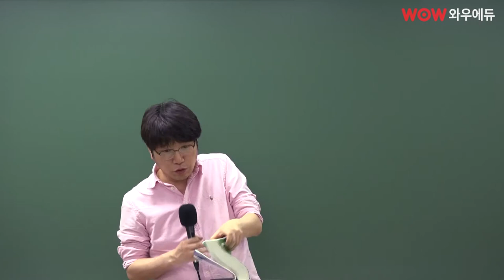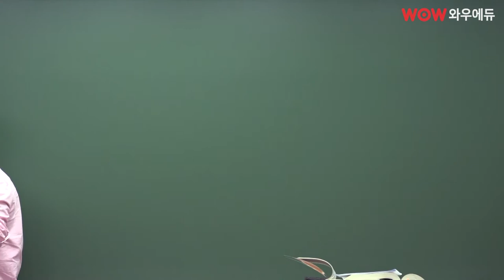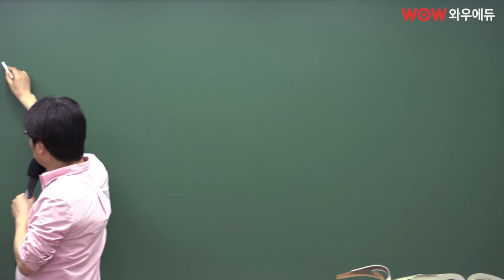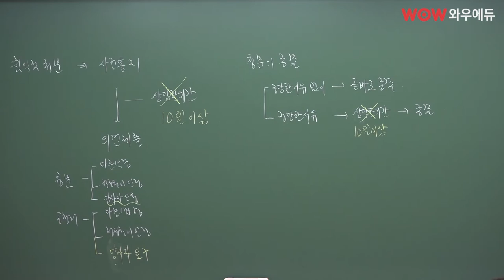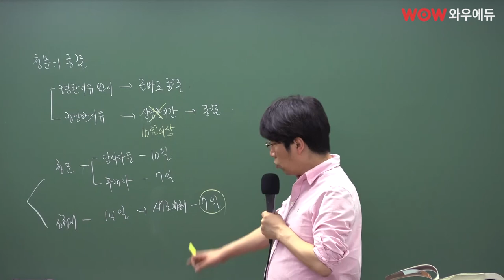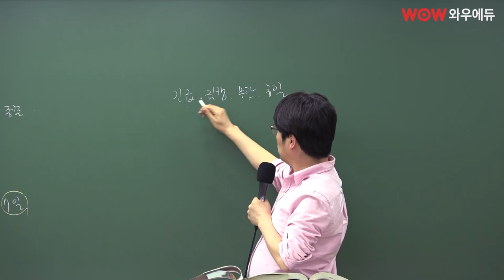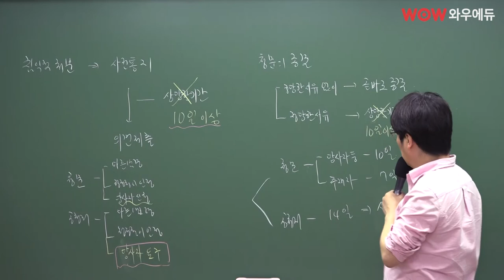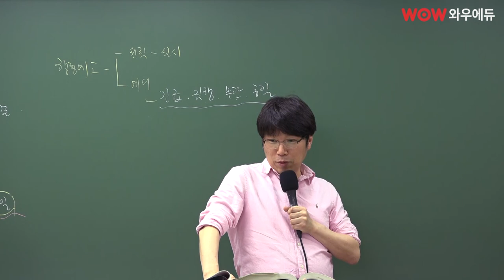이영화 피데스행정법 행정절차법&핵심판례 40선 (1)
9급공무원시험 행정법과목에 가장 많이 출제되는 판례만 모았다!
문제 유출수준의 판례40선 선정을 지금 바로 확인하세요